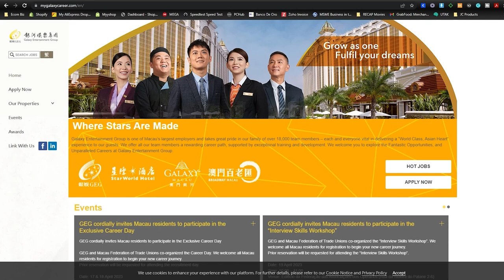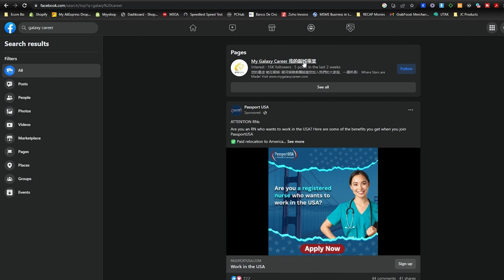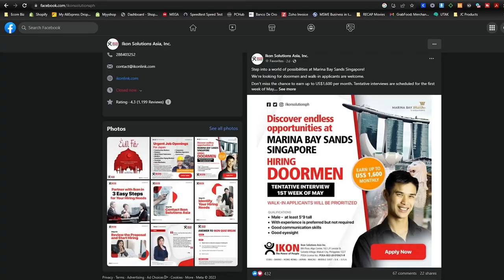PHP100K SALARY SA MACAU | JOB OPPORTUNITIES | SALARY COMPARISON PHP vs MOP | WHERE TO APPLY?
Are you an Overseas Filipino Worker (OFW) looking for new job opportunities? Look no further than Macau! With its thriving economy and bustling tourism industry, Macau has become a popular destination for Filipino workers seeking employment abroad. In 2023, there are numerous job openings available in various industries, including hospitality, healthcare, construction, and more.

To help you find the right job for you, there are several websites and agencies available to assist you in the job application process. One of the most reputable agencies is IKON Solutions, which has been providing job opportunities for OFWs in Macau for over a decade. They provide a comprehensive list of available job openings and allows applicants to submit their resumes and apply online.

Other websites to consider when searching for OFW jobs in Macau include jobstreet.com.ph, workabroad.ph, and jobfinderph.com. These websites allow you to search for job opportunities in specific industries, and some even provide job alerts to notify you when new openings become available.

Whether you're a seasoned OFW or a first-time job seeker, Macau offers a wealth of opportunities for Filipinos looking to work abroad. Don't miss out on this chance to advance your career and make a better life for yourself and your family. Start your job search today and take the first step towards a brighter future!

WATCH IN HD 1080!  For better Quality.

If you guys want to request any VIDEO CONTENT/ TOPIC to discuss don't hesitate to comment on one of my videos!